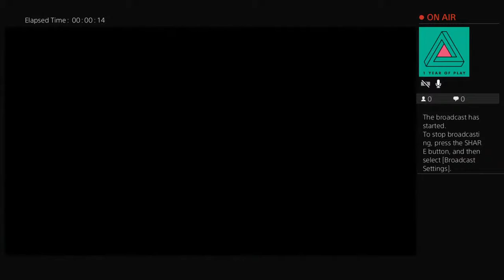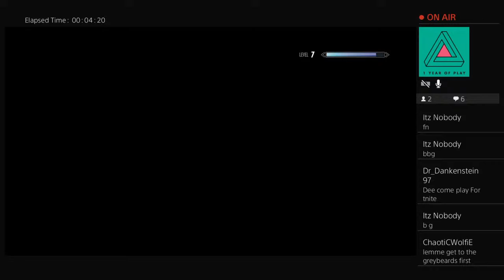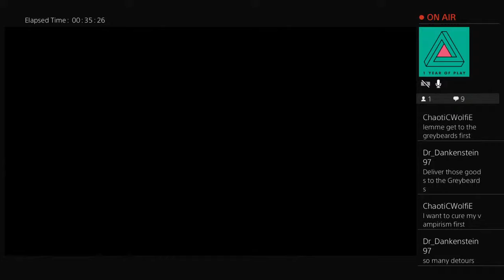Making our way to the Greybeards! | Skyrim | No Mic